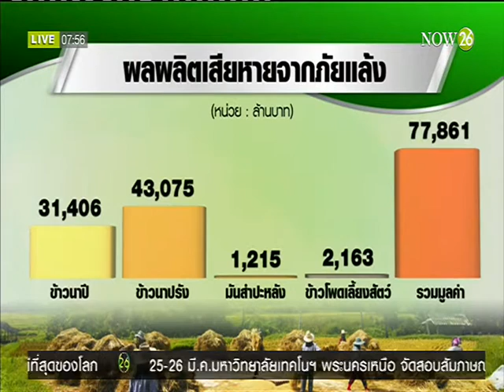News ผลกระทบวิกฤตแล้งกระทบเศรษฐกิจ 1.19 แสนล้าน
พิกัดข่าวเช้า : ผลกระทบวิกฤตแล้ง "หอการค้า" ชี้กระทบเศรษฐกิจ 1.19 แสนล้าน "NOW26" 25-3-59